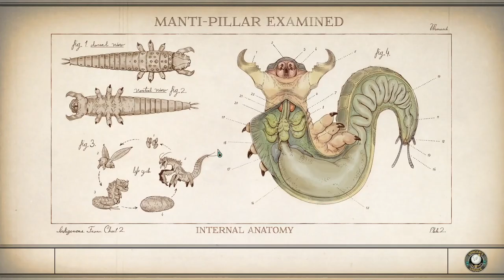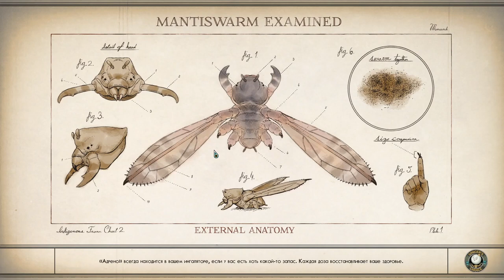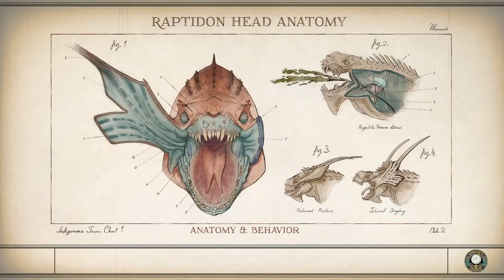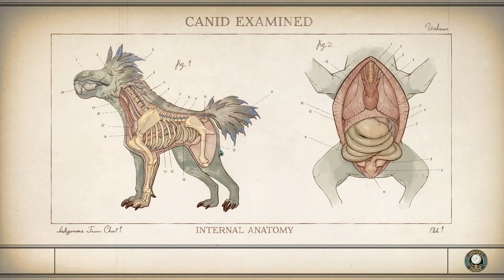Прохождение The Outer Worlds (Выпуск №21)